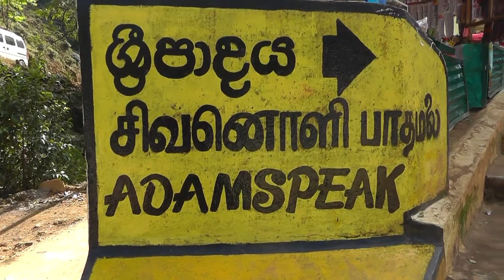Пик Адама на Цейлоне.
Шри-Ланка.